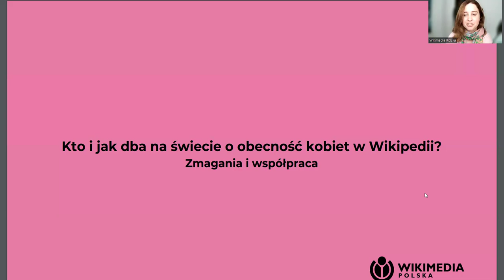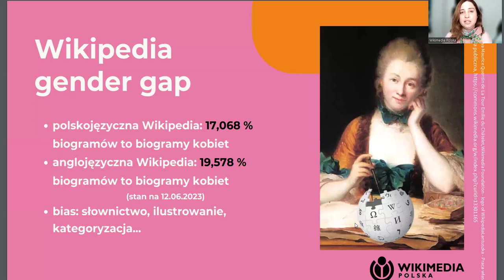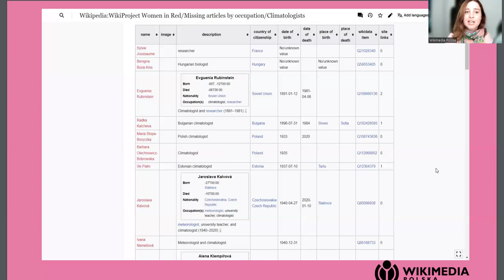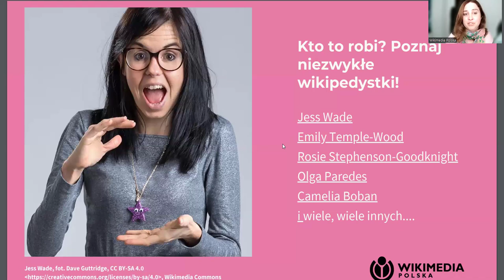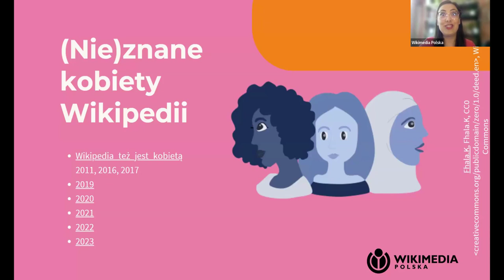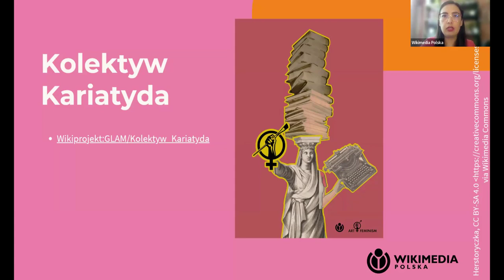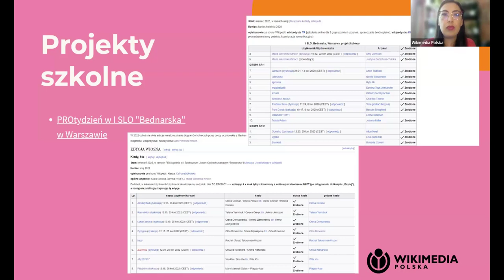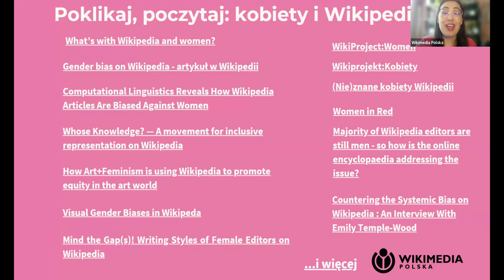Co to jest gender gap (luka płciowa) w Wikipedii? Herstoria w encyklopedii - wykład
Co to jest gender gap (luka płciowa) w Wikipedii? Herstoria w encyklopedii - wykład inauguracyjny dla projektu "Co Wy o nich wiecie?" realizowanego od 2023 r. przez Muzeum Historii Kobiet. Wystąpienie miało miejsce 24 czerwca 2023 r.

Prowadzące: Klara Sielicka-Baryłka, Maria Weronika Kmoch

Projekt prezentacji: Jolanta Drzewakowska
Montaż wykładu: Aga Niemirowicz

Projekt finansowany przez Islandię, Liechtenstein i Norwegię z Funduszy EOG i Funduszy Norweskich w ramach Programu Aktywni Obywatele – Fundusz Regionalny”.
Stowarzyszenie Wikimedia Polska jest partnerem projektu.